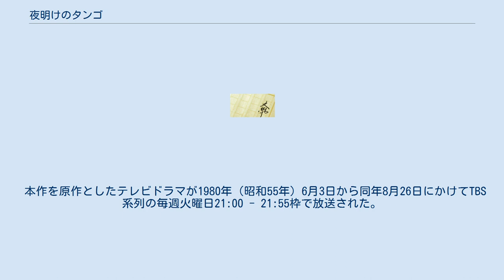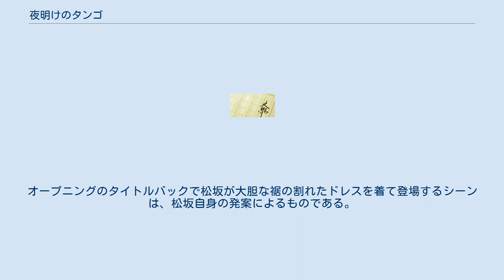夜明けのタンゴ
『夜明けのタンゴ』（よあけのタンゴ）は、五木寛之原作の小説。
またそれを原作としたテレビドラマ。
 小説は、1980年2月から5月まで『小説新潮』にて連載された。
 水原真希は秋川バレエ団のバレリーナで、同団のバレエ教師であり、同団特別公演のプリマドンナにも抜擢された。
しかし、父・竜介がかつてのバンド仲間・良平の助言に乗って、タンゴ復興を掲げて本場アルゼンチンの一流バンドを日本に呼ぼうとするも失敗し、多額の借金を背負い、経営するタンゴバー「タンゲーロ」を手放す羽目になってしまう。
そんな窮地を抜け出すために、興信所調査員で元ダンス教師の高木章が「タンゴ・コンクールで優勝して500万円の賞金を手にしないか」と出場を持ちかける。
その時から真希は、昼はバレエ、夜はタンゴの活動に明け暮れるようになる。
そんな苦境に立ちながらもたくましく生きる真希を中心に物語を描いた。
 本作を原作としたテレビドラマが1980年（昭和55年）6月3日から同年8月26日にかけてTBS系列の毎週火曜日21:00 - 21:55枠で放送された。
全13話。
 主演の松坂慶子はこのドラマのため、放送開始の2か月前から東京・新宿の「コマダンス教習所」でタンゴの特訓を受けていたという。
 前年に放送された『水中花』で主演の松坂が歌った主題歌「愛の水中花」が大ヒットしたことから、二匹目のドジョウを狙い本作でも松坂が主演と主題歌「夜明けのタンゴ」の歌唱を共に担当することとなった。
 ドラマ化にあたって、本作に付けられたキャッチフレーズは「ネオ・シティ・ロマン」。
オープニングのタイトルバックで松坂が大胆な裾の割れたドレスを着て登場するシーンは、松坂自身の発案によるものである。
 松坂慶子・奥田宗宏とブルースカイ・ダンス・オーケストラ「夜明けのタンゴ」（作詞：五木寛之、作曲：小松原まさし）